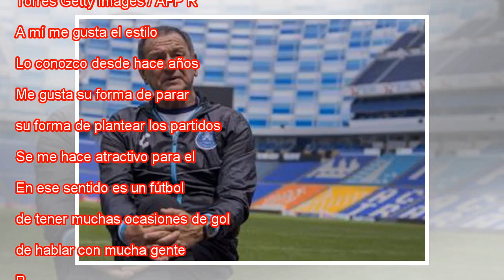Javier Aguirre: "Alemania será el gran parámetro para saber de qué estamos hechos"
Javier Aguirre (Ciudad de México, 1958) ha sido un médico de urgencias para el seleccionado de México. En dos ocasiones tomó el relevo de dos entrenadores, Enrique Meza y Sven-Göran Eriksson, para clasificar a su país al Mundial del fútbol en 2001 y ...